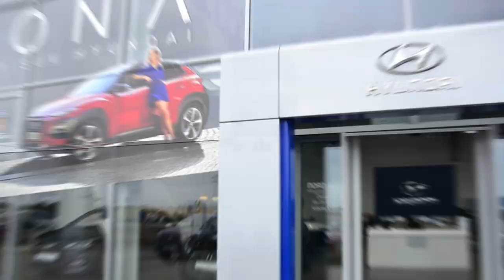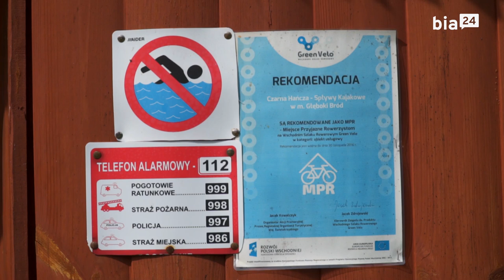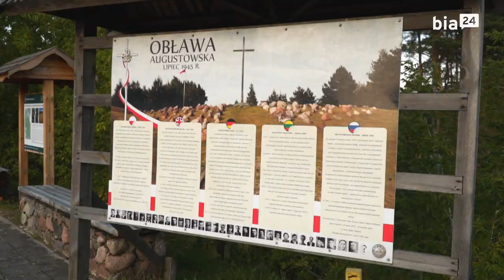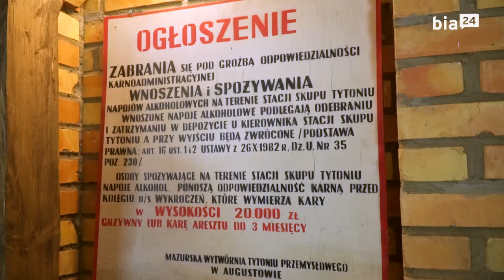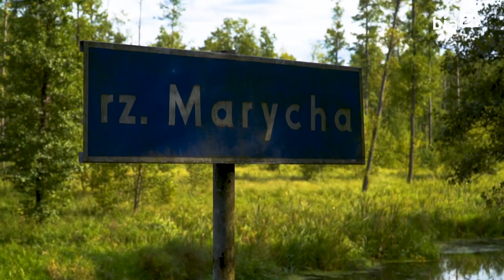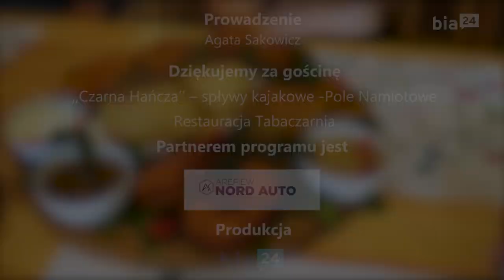Tyle do odkrycia #20... Suwalszczyzna - kraina jak z baśni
Suwalszczyzna - kraina jak z baśni. Ukształtowanie terenu, dziesiątki jezior,🌲🌤 czyste, niczym nieskażone powietrze i mnogość atrakcji, sprawiają, że wraca tu każdy, kto chodź raz zanurzył się w pięknie tego miejsca.

Spływy kajakowe🛶 Czarną Hańczą to doskonała forma aktywnego relaksu. Wie o tym Władysław Matuk, który wspólnie z rodziną od wielu już lat organizuje spływy Czarną Hańczą z dostępem do pola namiotowego w Wielkim Brodzie. Bliskość przyrody i gościnność gospodarzy czynią to miejsce idealnym na kilkudniowy odpoczynek.

Po aktywnym dniu warto sporobować lokalnej, polsko - litewskiej kuchni. Doskonałym miejscem na przystanek są Giby i mieszcząca się tu Tabaczarnia. Miejsce rodzinne, z pysznym jedzeniem i ciekawą historią w tle.